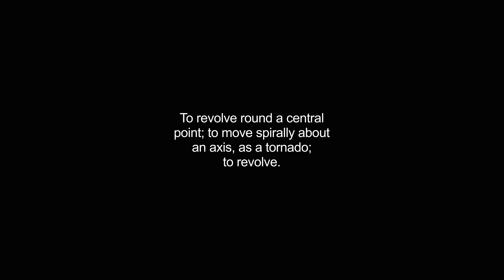gyrates video Dictionary meaning and pronunciation